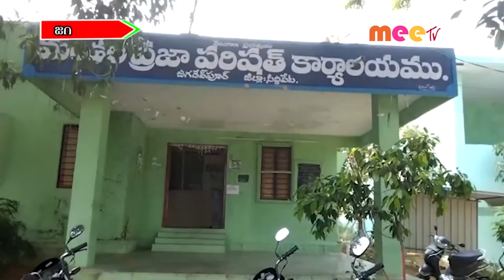సర్వసభ్య సమావేశం //12.10.2021//MEE TV NEWS//